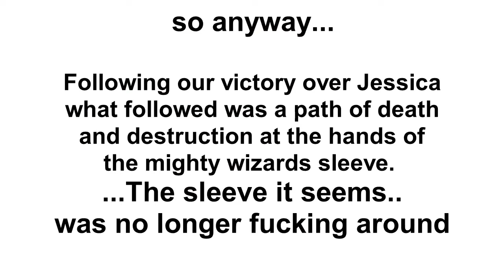Ark Pirates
Who needs atlas? Not The Wizards Sleeve!